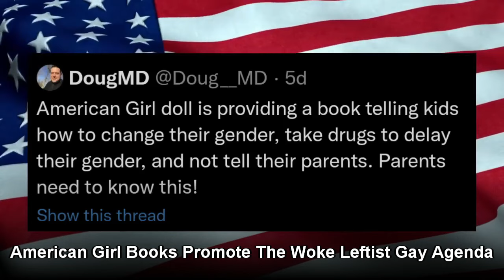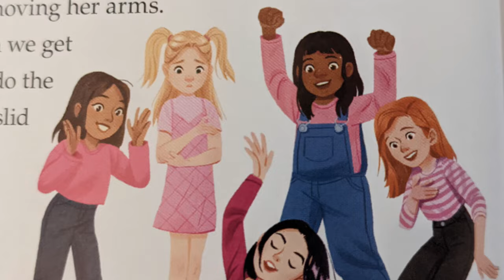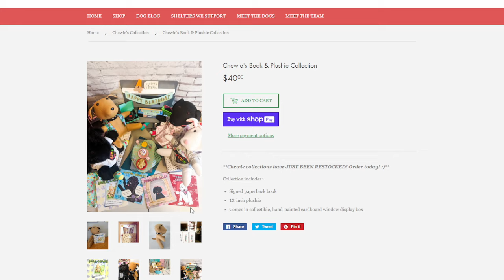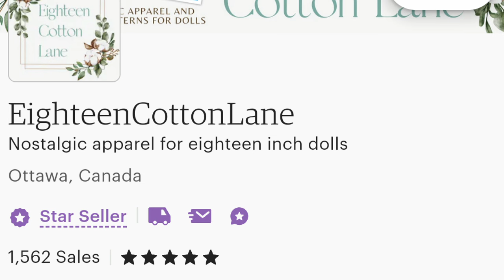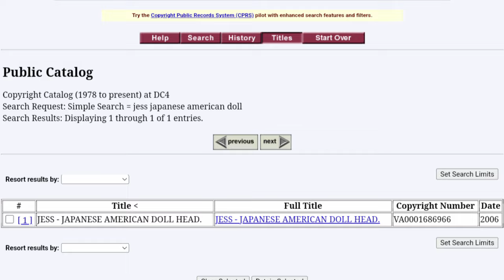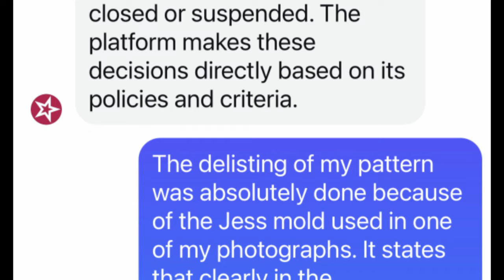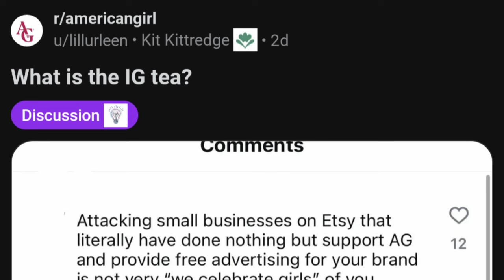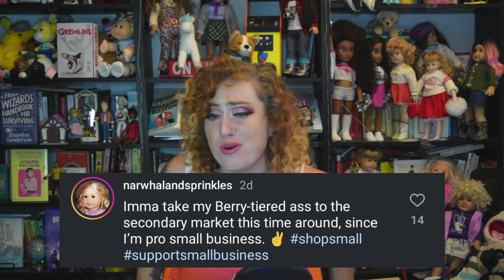We Need to Talk, American Girl. I'm Disappointed.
Follow these American Girl creators on Instagram:
Pemberley's Etsy shop
Eighteen Cotton Lane Etsy shop (she'll switch to PixieFaire by the end of September, though)

READ MY BOOKS:
“‘90s KIDS”
“CANCEL SHAWN BOSTON”
One Final Vinyl:
Sculpt Yourself
“Conversations with My Puppet”